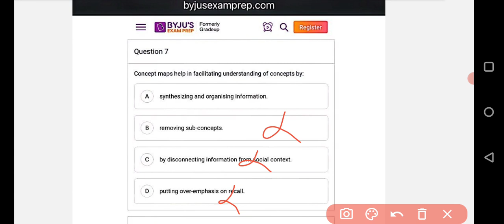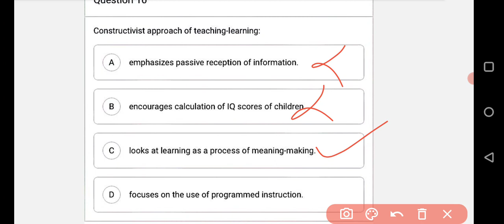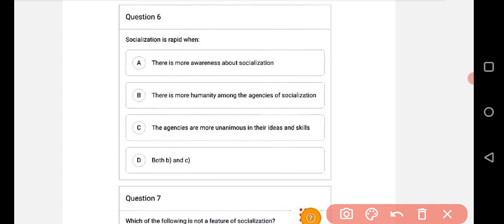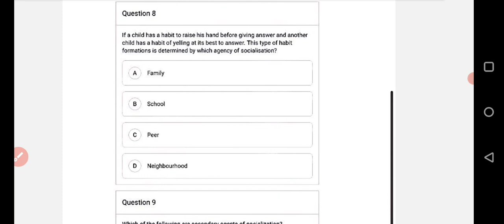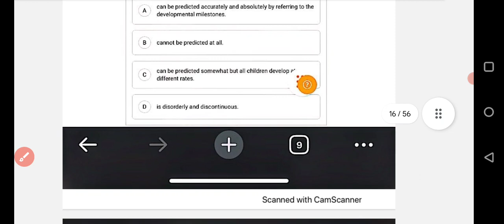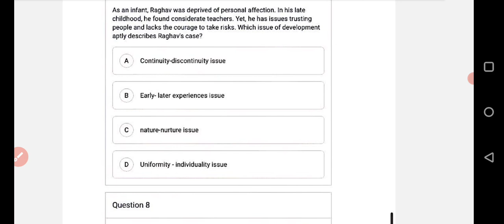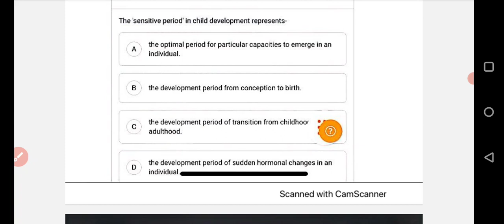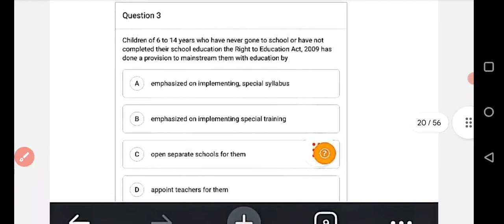Pedagogy Concept 2 Headmaster, Lecturer Education PPSC SPSC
These are one of the important mcqs of pedagogy. These will help you in clearing your pedagogy exams. to learn more, keep contacting with me.